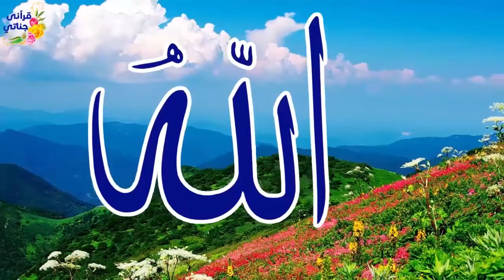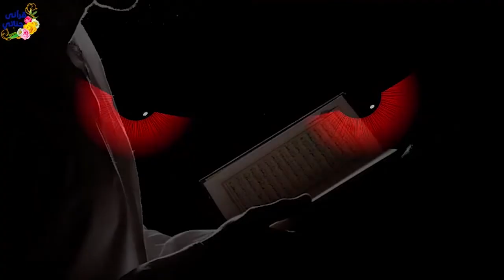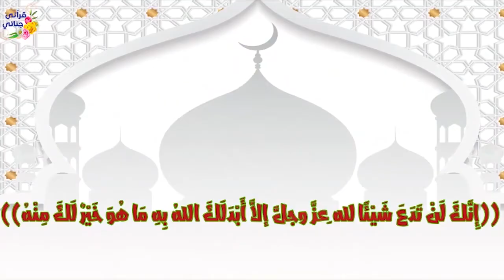قصص واقعية عن الحب والزواج وعاقبة الظالمين